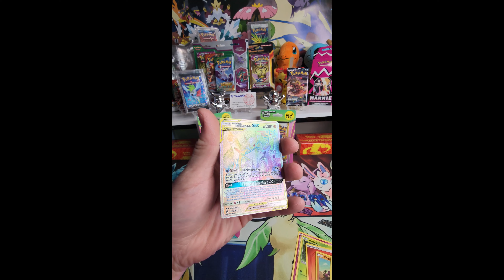$1.00 Pack Pokémon Cards Opening to Reveal $30.00 3 Year Old Rainbow Card!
$1.00 Pack of Pokémon Cards. $30 later we made a little money this time. Thanks Dollar General.